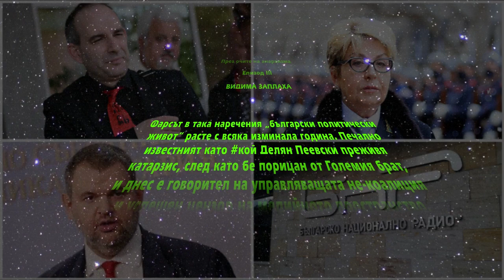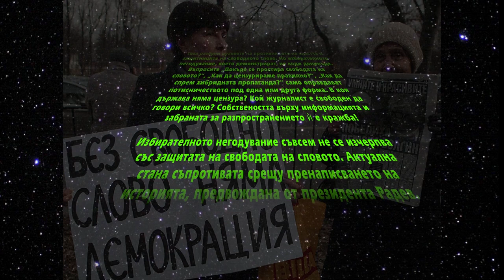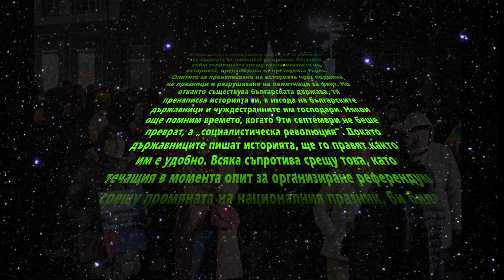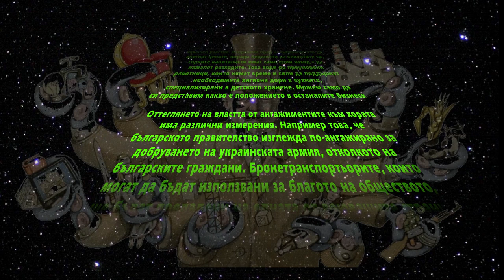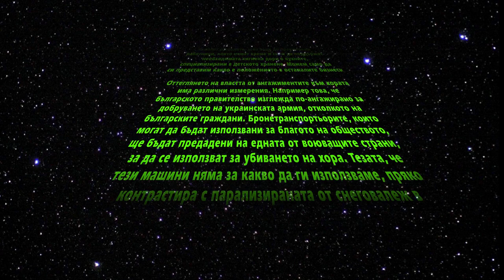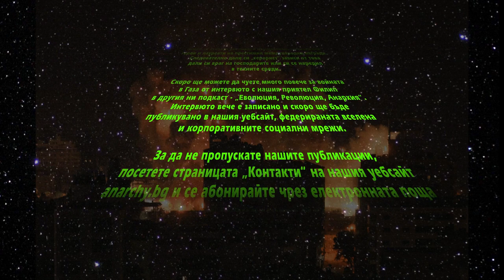През очите на анархизма, Епизод III Видима заплаха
Пред вас е третата част от нашия регулярен подкаст, в който ще преставим актуални събития през очите на анархизма.